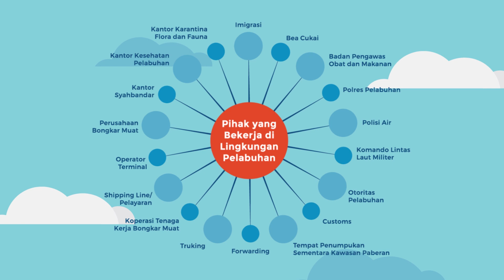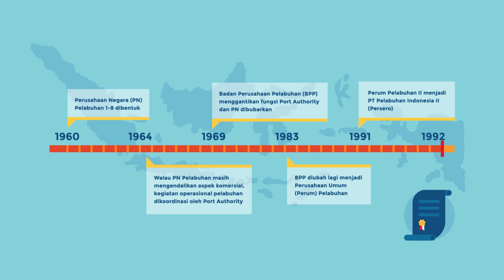Yuk Lebih Dekat Mengenal Pelabuhan Indonesia II (Persero) / IPC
Pelabuhan adalah tolak ukur kemajuan suatu negara. Semakin baik kinerja pelabuhan maka semakin maju pula perekonomian negara. Demikian pula sebaliknya, dan semakin majunya perekonomian negara, semakin sejahteralah rakyat Indonesia. Mari kenali pelabuhan di Indonesia lebih dekat.